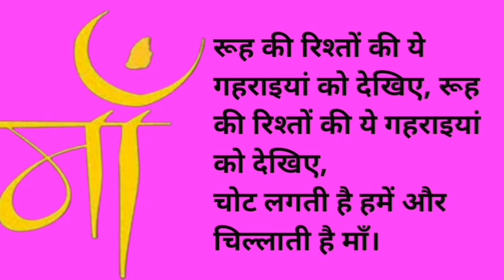Mother's Day Shayari llमाँ पर बेहतरीन शायरी ll Mother's Day special Shayari ll maa ke liye Shayari